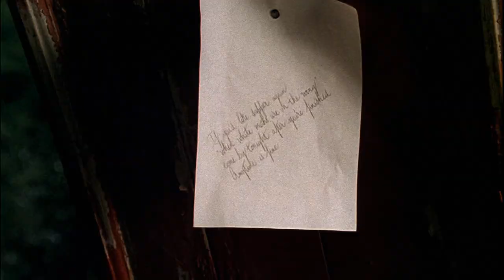The Bridges of Madison County - Trailer (Upscaled HD) (1995)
World-traveling National Geographic photographer Robert Kincaid and Iowa housewife Francesca Johnson aren't looking to turn their lives upside down. Each is at a point in life where expectations are behind them. Yet four days after they meet, they don't want to lose the love they've found.

Academy Award winners Meryl Streep (earning her 10th Oscar nomination for her work here) and Clint Eastwood (who also produces and directs) bring blazing starpower and powerful conviction to the lovers chronicled in Robert James Waller's rhapsodic bestseller.